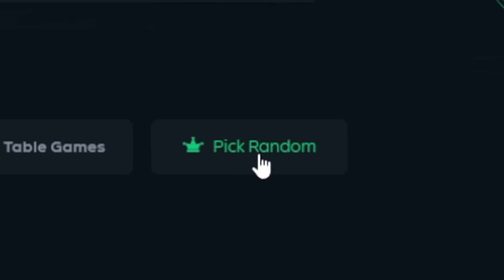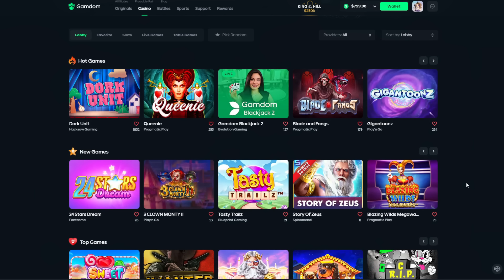GAMDOM Picks RANDOM SLOTS And I Got My BIGGEST WIN!! (BONUS BUYS)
Today i used the gamdom random pick feature and we did bonus buys on random slots and i got my biggest win!

~○♥○~ Extra ~○♥○~

- 60% Rakeback for first 7 days. 15% daily